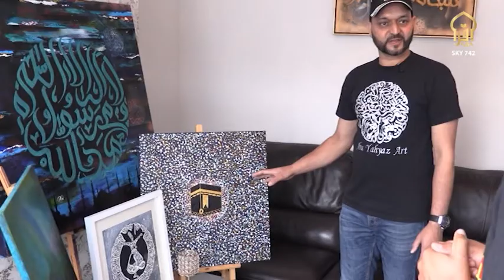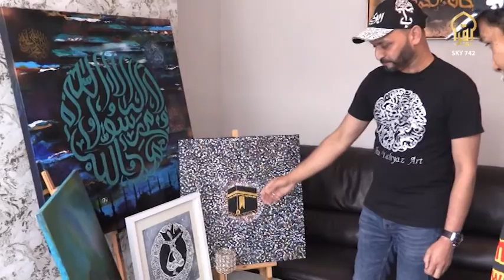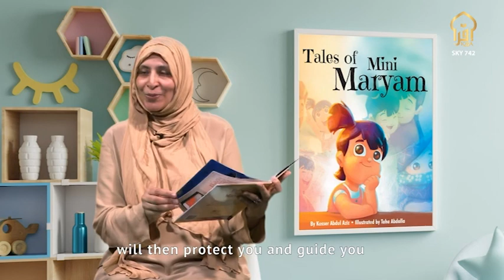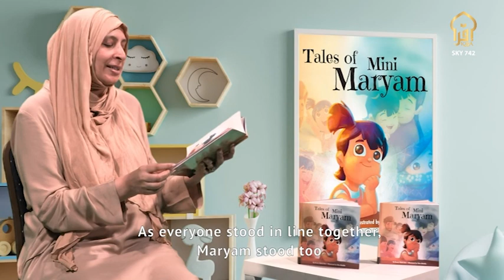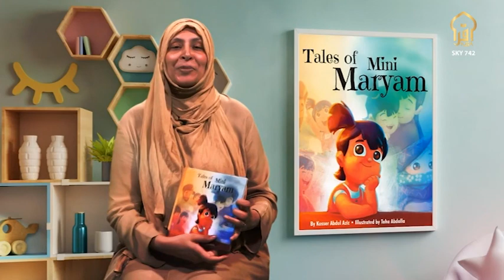The Muslim Kids Show Episode one Part 2 Iqra TV Show SD 31st OCT 2020